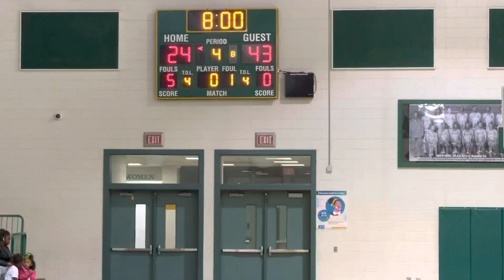Butler vs Josey